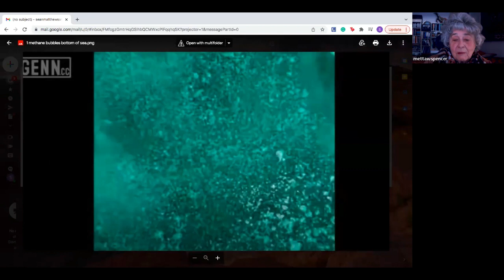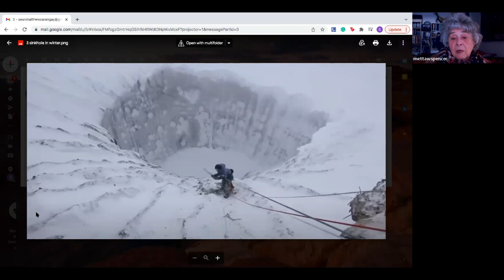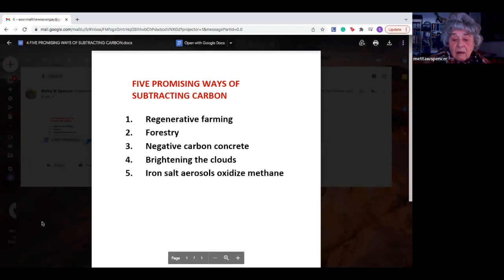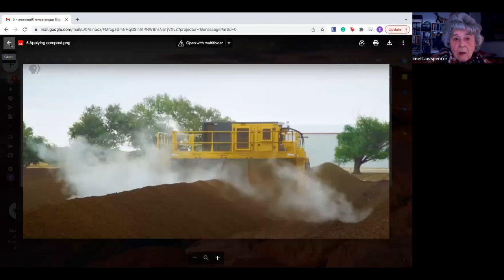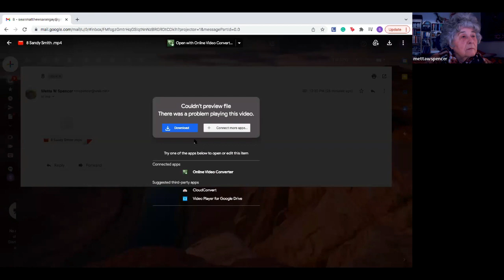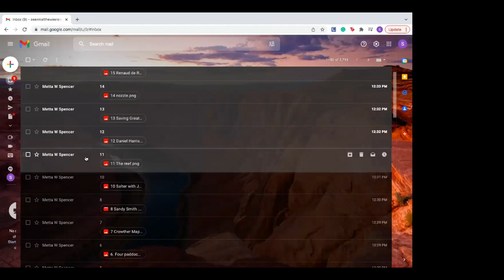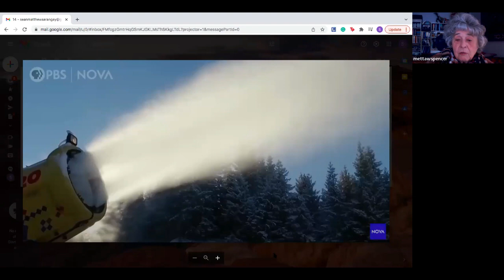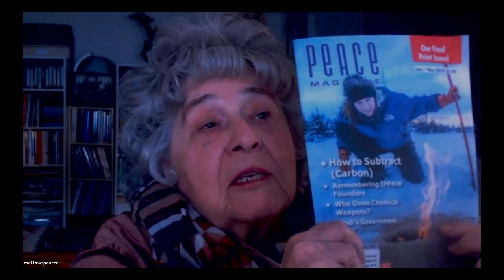Episode 414 (Simeon) How to Subtract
Metta Spencer was invited to speak to the fellows of McLaughlin College, York University about climate change. Her title, “How to Subtract" reviews five of the possible methods of either shielding the planet from the sun's heat with whiter clouds or removing carbon from the atmosphere to store it in the soil or concrete. Spencer chose these as the most promising partial solutions, though of course the essential solution will simply be to cease emitting greenhouse gases. Wadhams and Petersen were participants in the zoom meeting and explained their approaches during the Q and A period. For the video, audio podcast, transcript, or comments